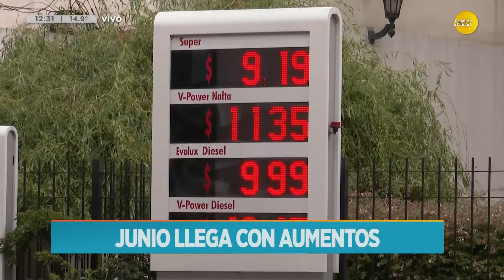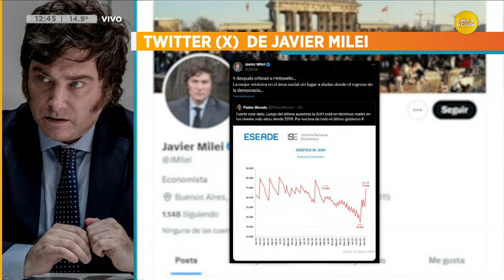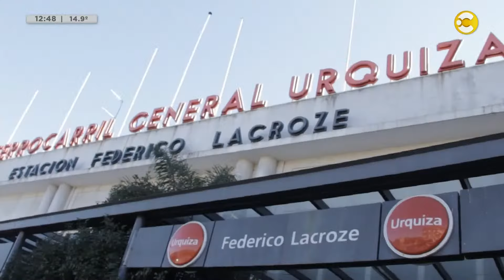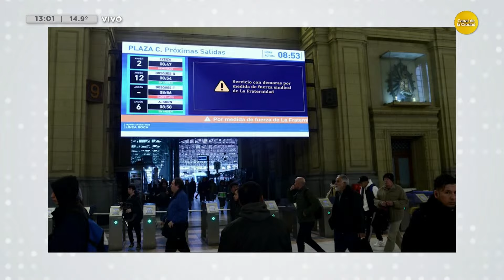Noticias a las 12:30 con Brenda Brecher │ 31-05-24